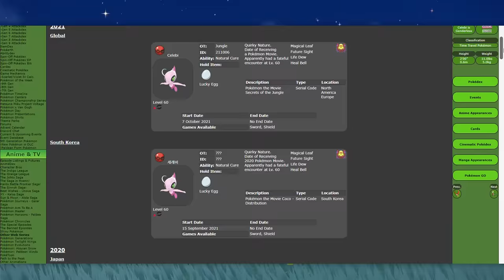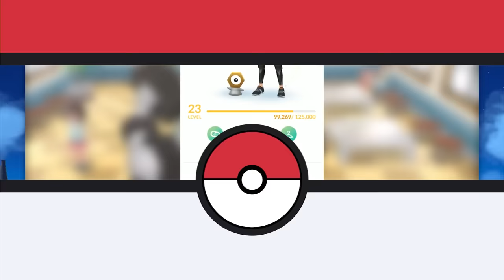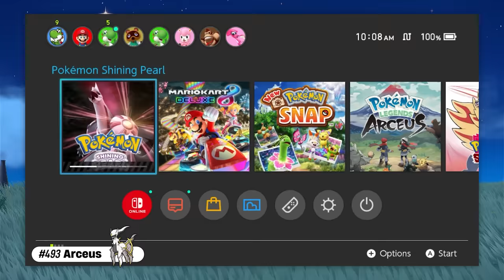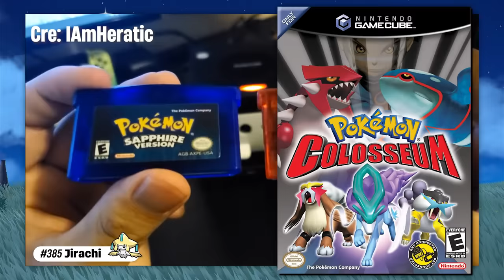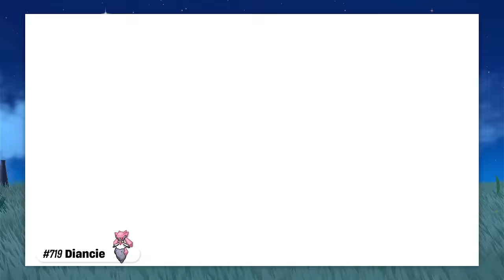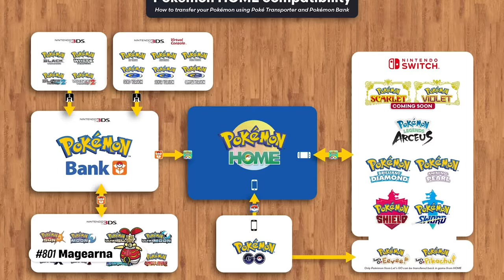POKÉMON | 10 HUYỀN ẢO khó sở hữu nhất từ trước đến nay | Shaymin Ahhh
Pokemon Huyền Ảo, khác với Huyền Thoại, tụi này bí ẩn và có vô vàn cách khác nhau để sở hữu tụi nó, hãy cùng tui tìm hiểu xem Pokemon Huyền Ảo trong bản game nào là khó sở hữu nhất nhá !